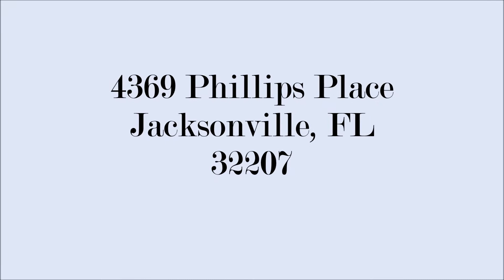4369 Phillips Place Jacksonville, FL 32207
A gorgeous home for sale in sunny Jacksonville, Florida!